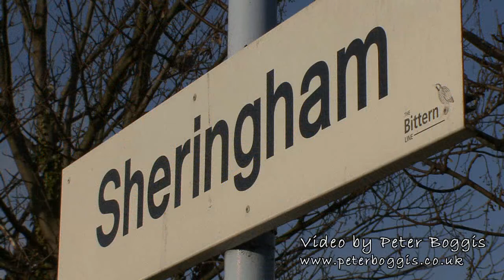Sheringham Level Crossing. Work begins on the other side.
Feb 9th 2010 and work begins on the other side of the road. The Bittern Line car park is being excavated in readiness for the final big push on February 20th & 21st when the North Norfolk Railway will at last be joined to the network.